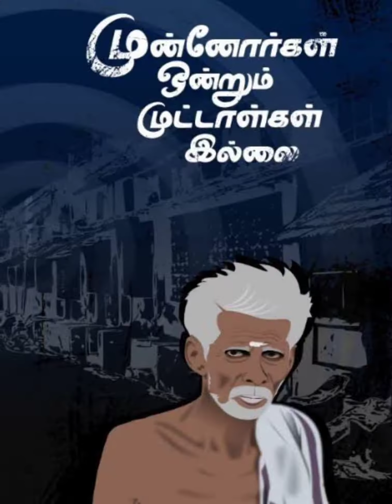அமாவாசை நாளில் அசைவம் சாப்பிடலாமா??? 🤔 | amavasai andru non veg sapidalama...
அமாவாசை பௌர்ணமி தினத்தன்று அசைவம் சாப்பிடலாமா.